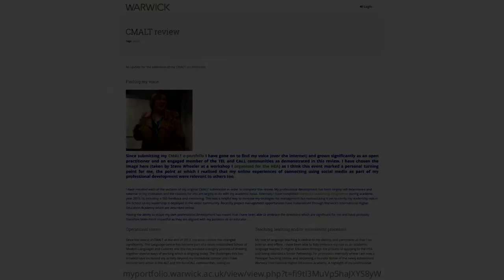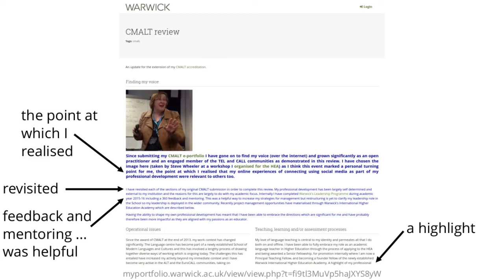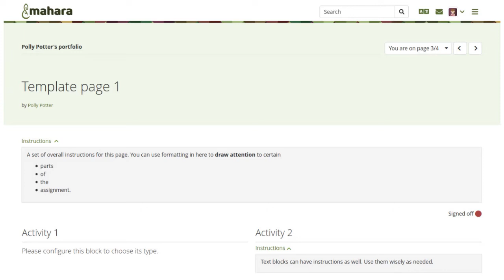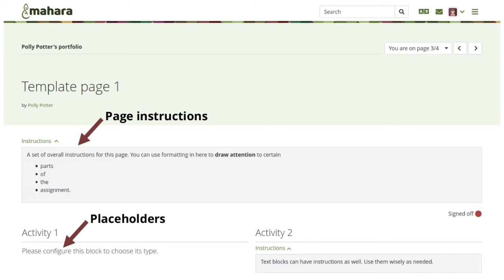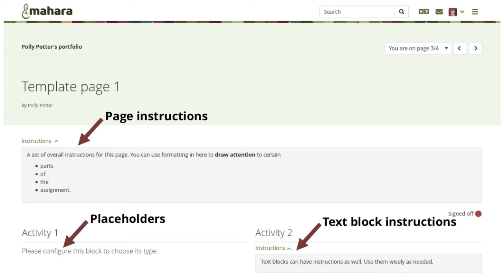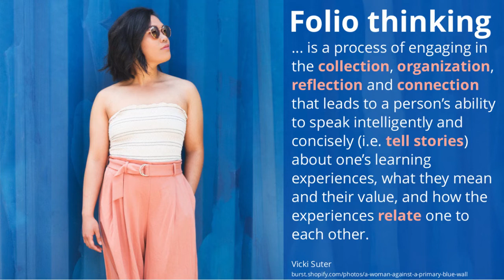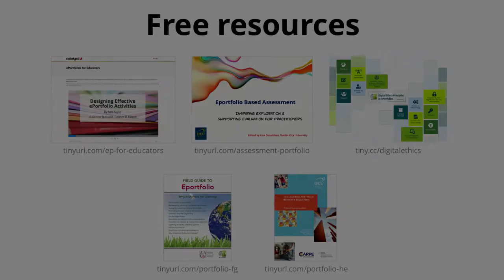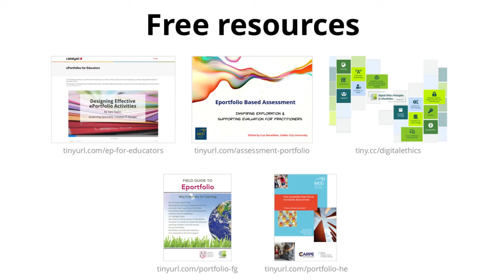Introduction to Mahara, October 2021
Webinar with Kristina Hoeppner (Catalyst) giving an introduction to the open source ePortfolio platform Mahara on 28 October 2021.